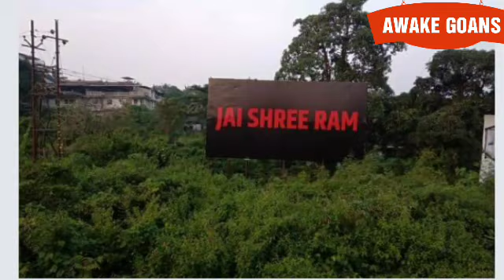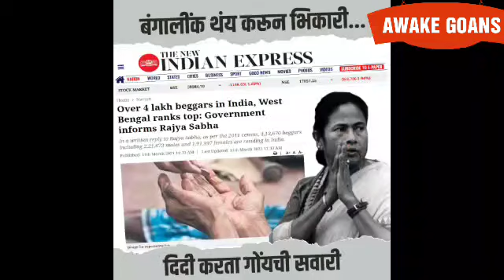SPECIAL WELCOME OF MAMTA DIDI WITH JAI SHREE RAM CHANT BY HINDU ORGANISATIONS